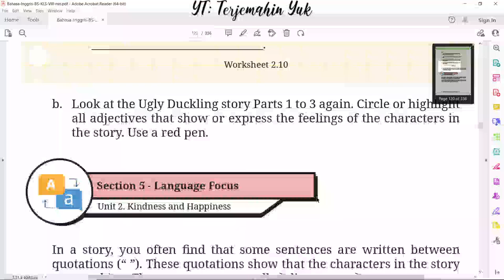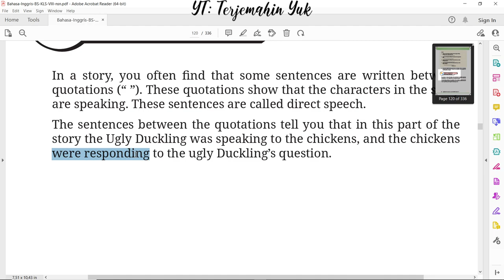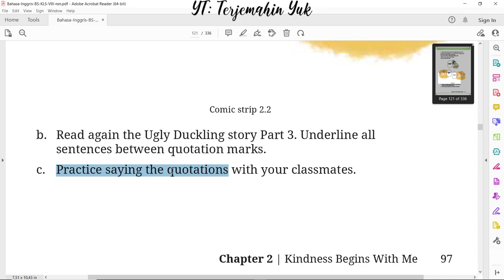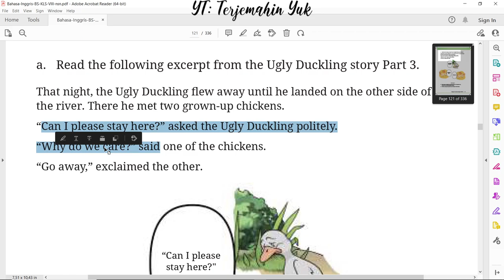Hal. 96-97 kelas 8 Terjemahan Buku Bahasa Inggris SMP MTS Kurikulum Merdeka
Section 5 - Language Focus atau Fokus ke kebahasaan tentang tanda petik yang ada pada cerita The Ugly Duckling Part 3.
terjemahin yuk
terjemahinyuk
terjemahkan yuk
Kelas VIII
English for Nusantara
kunci jawaban
pelajaran
halaman 96 97 Belanja di Shopee: